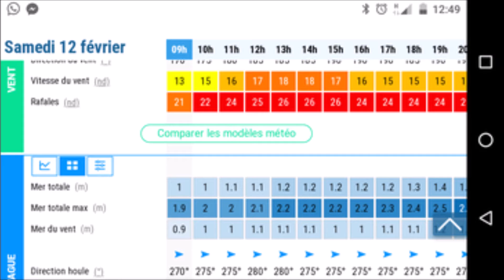DownWind Carteret Sciotot 02 22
Surfski ; Normandie , côtes ouest du  Cotentin , Carteret sciotot par vent de sud ,mi marée montante coef 45